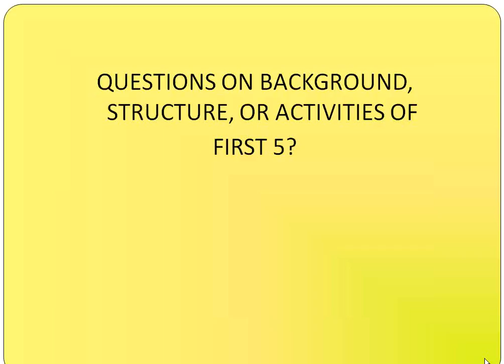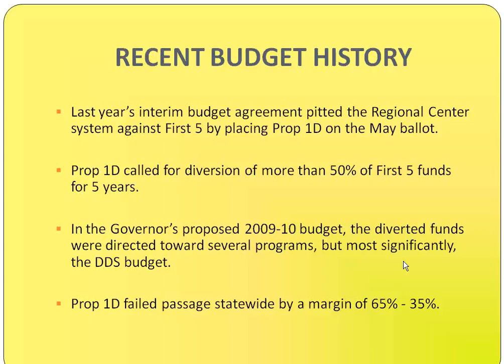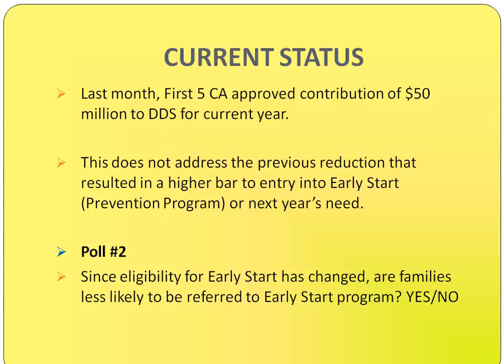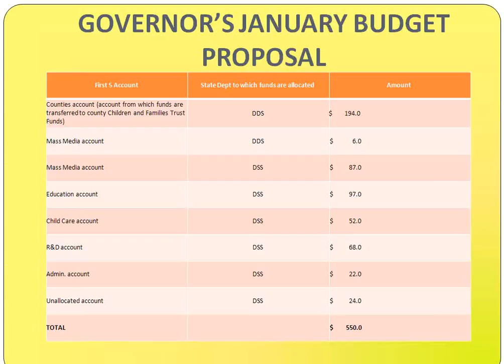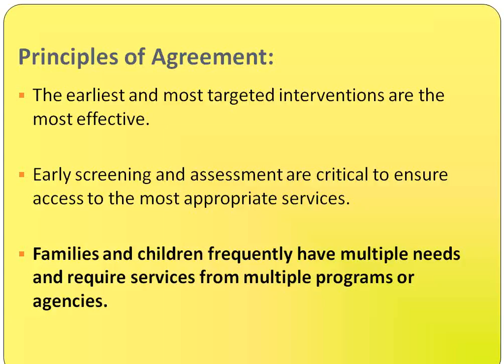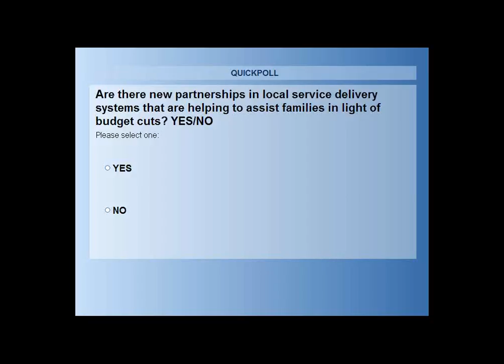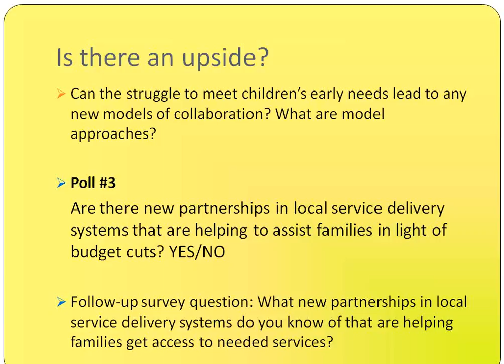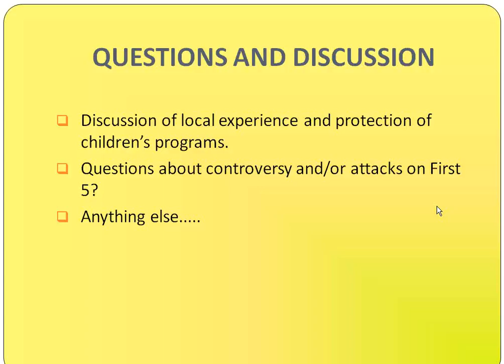First 5 And Developmental Services: Building Partnerships For Our Youngest Children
Sherry Novick from First Five Association Of California discusses recent budget cuts within early start programs and the Department Of Developmental Services. She talks about how to avoid pitting children's programs against each other, and how Regional Centers and First Five Commissions can all collaborate. (Recorded May 5, 2010).